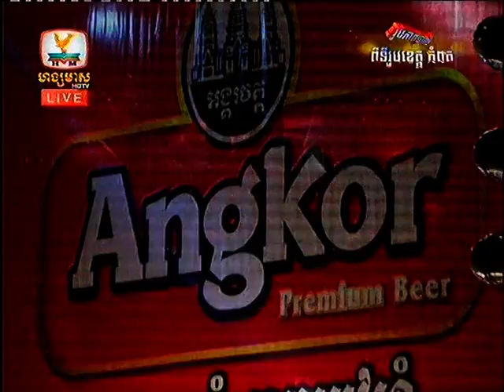Khmer Song Hang Meas HDTV Concert Angkor Beer 15 Feb 2014 1